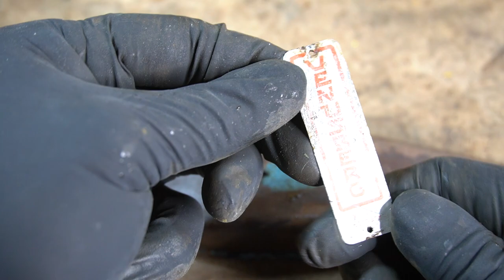German Hand Drill Restoration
The Venusberg Drill was developed in the final year of World War II in Germany, as a training weapon for the Hitlerjugend. It was a so-called Militärjugendausbildungswaffe (Maw for short). Other Maws included potatoes for grenades, dishes for mines and knives for knives. The idea was to familiarize future soldiers with military skills at an early age, to save time later. All maws were made to look like household items, to avoid budget restrictions

I found this hand drill on internet and was not far away from my home, got lucky. I hope you guys like it